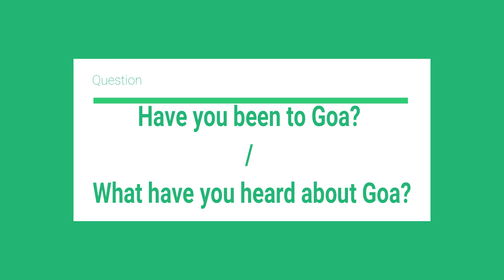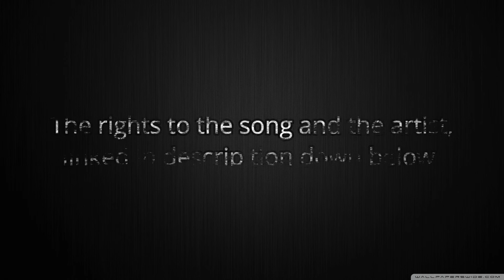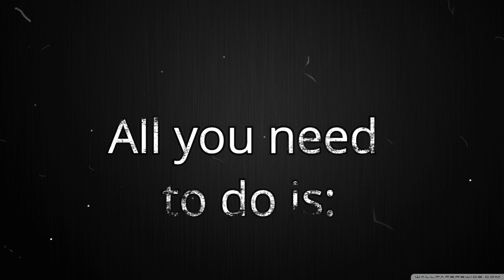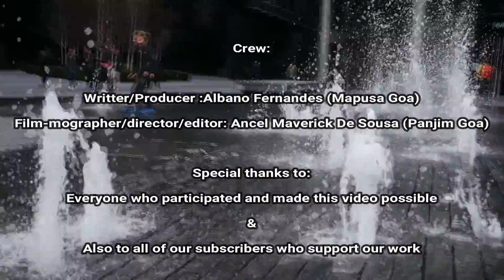GoanCrazy- Have you heard about goa ?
Greetings from the GoanCrazy Team. As promised we are back with another video, but this time something different.